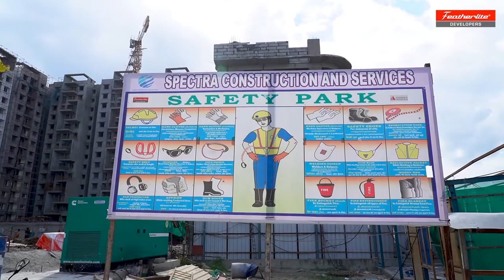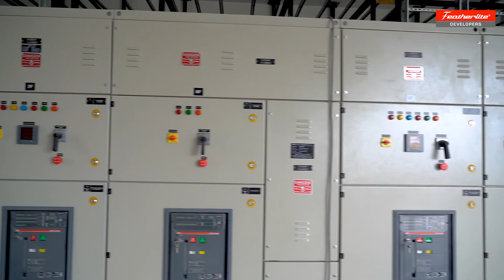Featherlite The Address, Chennai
Featherlite Developers present you a glimpse of our Upcoming Project i.e.., The Address, Chennai.
"The Address, Chennai" is 5.5 Lakh Sq. Ft A-Grade IT Park on 200 Ft Radial Road, the new IT Corridor of Chennai. Only 15 minutes from the Chennai International Airport, it is the perfect ‘address’ for MNC’s and SME’s alike.